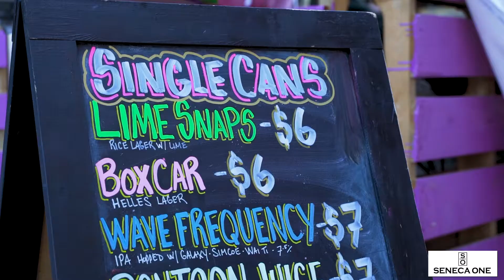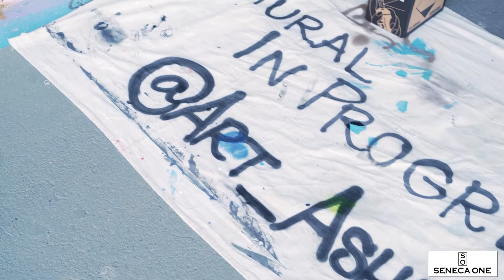Jazz on the Plaz at Seneca One